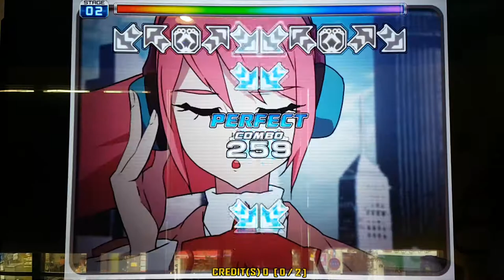리얼리티 D15 Reality Grade S | 펌프 백과사전 Pump It Up Prime 2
리얼리티 더블 15는 버튼 10개를 밟는 풀 더블이 아니라 가운데 6개만
 밟는 하프 더블이에요.

(라이벌 등록을 원하면 선착순 댓글로 남겨주세요. 브렉온 한계 17~20인 분들만)